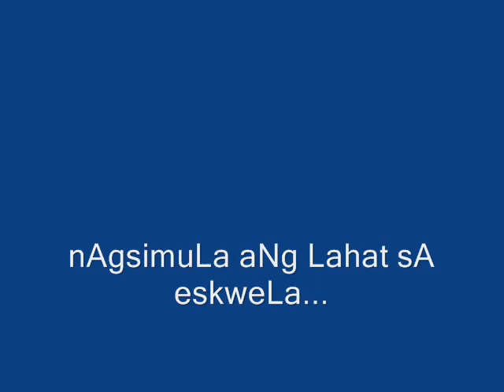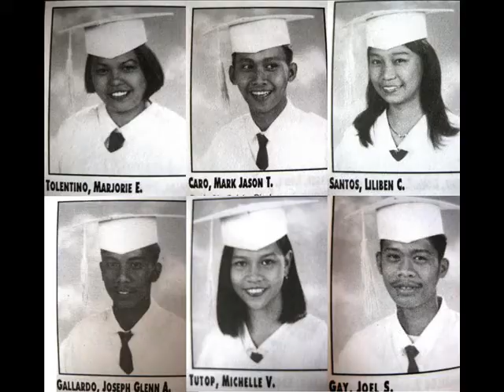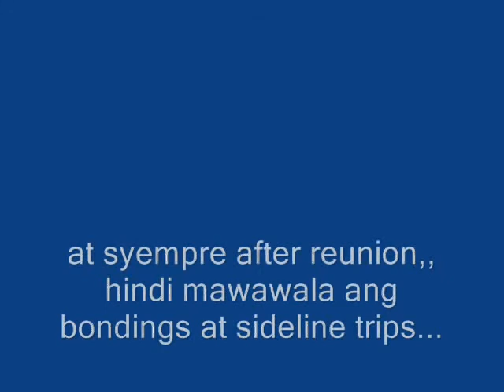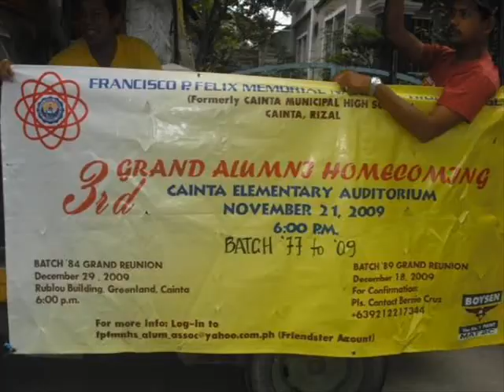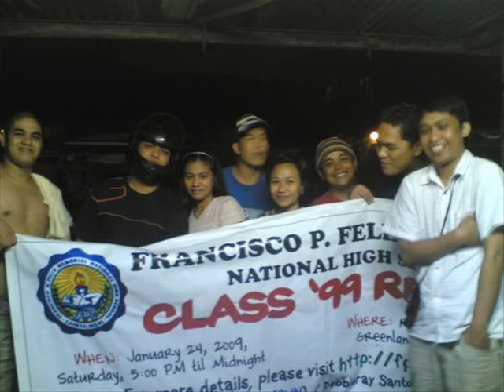felixian batch 99 video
i love 99